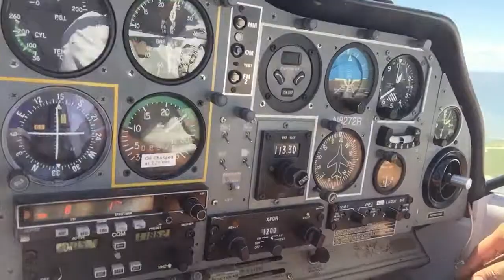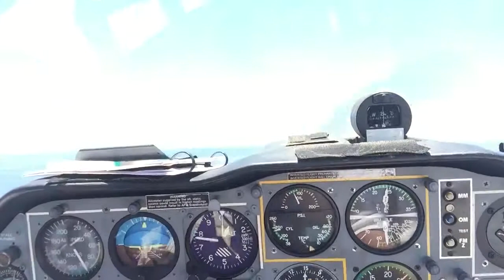Bulldog beach flying